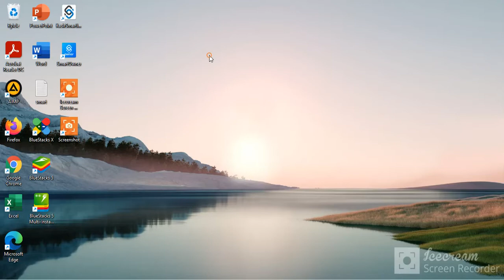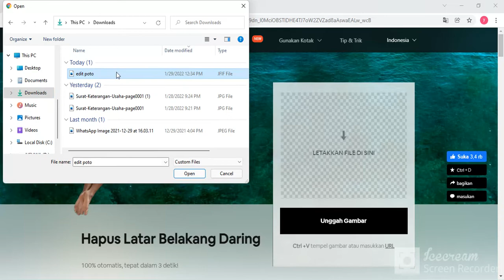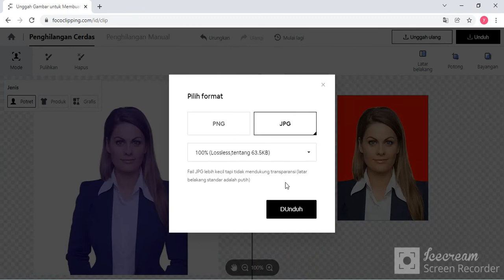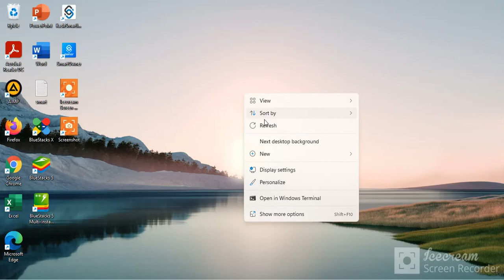Cara Edit atau Ganti Background Secara Oline Youtober PEmula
Cara merubah file Microsoft word menjadi gambar langkahnya adalah :
1. Buka dulu google chrome
2. Setelah itu tulis remove background
3. Setelah itu klik tulisan remove background
4. Setelah itu klik unggah gambar
5. Maka akan muncul my computer kita, lalu pilih file yang akan kita ubah, lalu klik open
6. Setelah itu tunggu prosesnya sampai selesai mengkonversi
7. Setelah selesai makaakan muncul poto dilayar anda, poto kiri sebelum di hapus backgroundnya, poto kanan sesudah dihapus backgroundnya
8. Lalu kita tinggal ganti warna backgroundnya dengan klik latar belakang. Lalu muncul pilihan warna
9. Kita klik saja warna merah sebagai contoh, maka backgroundnya akan menjadi warna merah, kalau sudah selesai tinggal klik unduh, maka gambar yang sudah kita edit akan tersimpan ke my computer.

Konten Lain